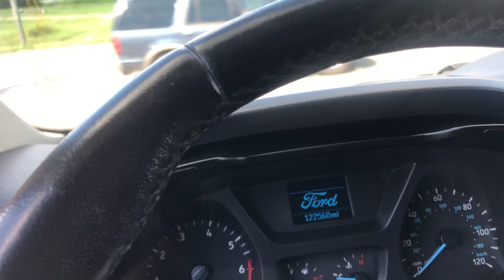2016 Ford transit cargo Miguel Patterson